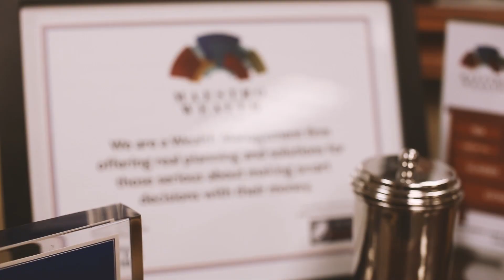Meet Craig Moser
Get to know a more personal side of Craig Moser, Maestro Wealth Advisors senior advisor and Director of Wealth Management & Planning.